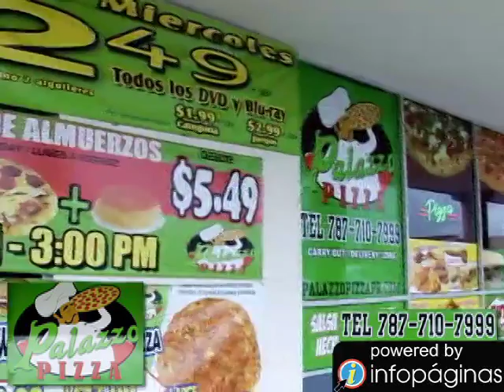PALAZZO PIZZA. comercial de GAVO GIL